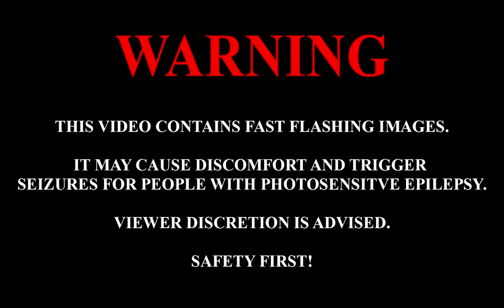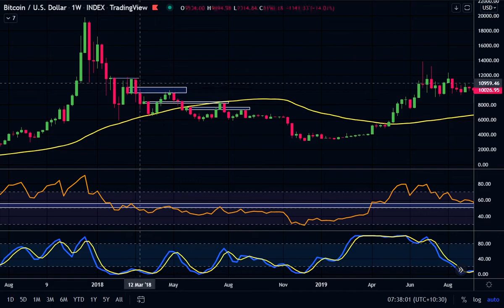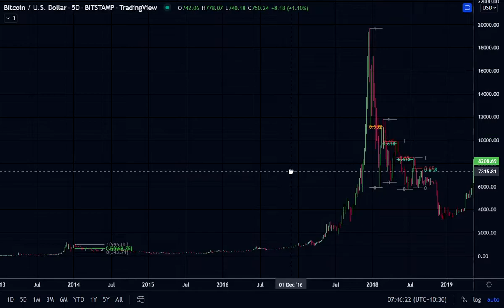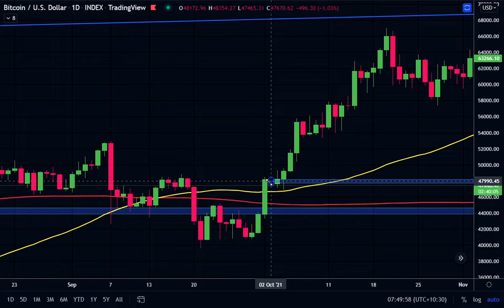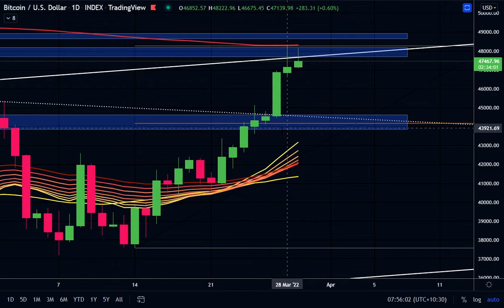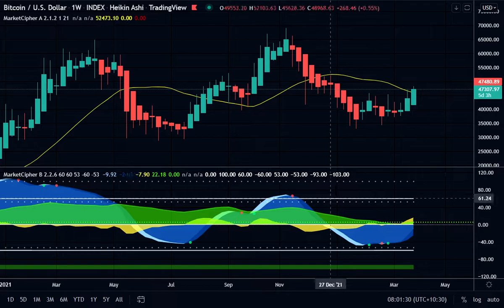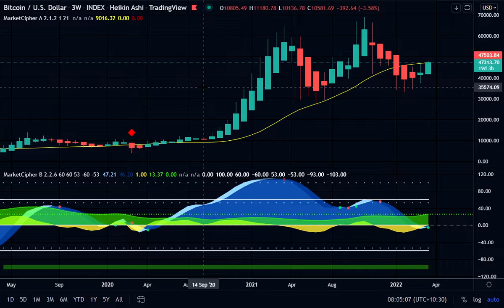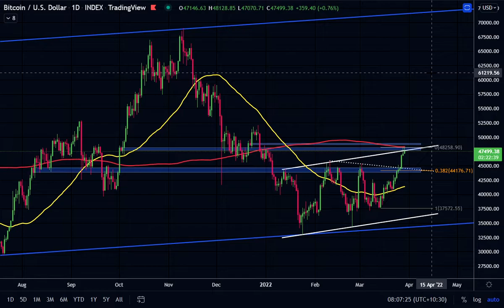Bitcoin: A Complete Analysis (Bull VS Bear)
Bitcoin Mamo Twitter Page - @TruthSe31114081
Bitcoin Mamo Trading View - Mamocoin

- Bitcoin TA
- All Time Frames Analysis
- RSI, EMA Ribbon, Fibonacci Levels
- Order Blocks
- Golden Cross
- Market Cipher Analysis
- Cycles Analysis